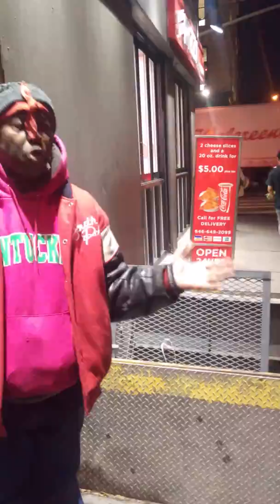Born Justice: I Skip Blocks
Back after a New York minute with a new book banger for the fans, live and unedited from the streets of NYC. Come see the real deal at W22 in his office all day every day.